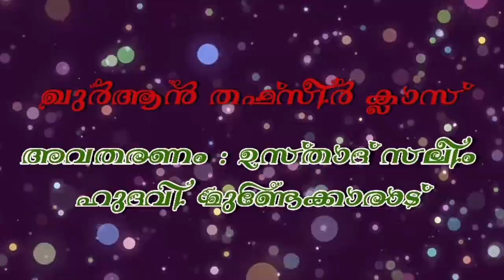സൂറത്തുൽ ഹുമസ (سورة الهمز) Part 3 | പരലോക ജീവിതമാണ് പ്രധാനം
അൽമുനവ്വിർ തഫ്‍സീര്‍ ക്ലാസ്
C M സലീം ഹുദവി മുണ്ടേക്കരാട്